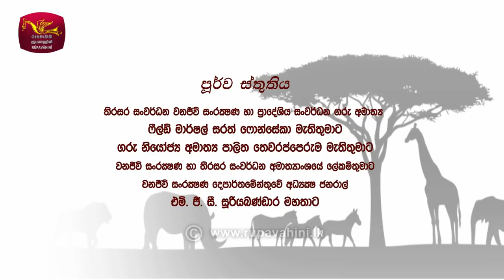Sobadhara - සොබාධාරා | Season 2 | Episode - 41 | 2018-10-26 | Rupavahini Documentary